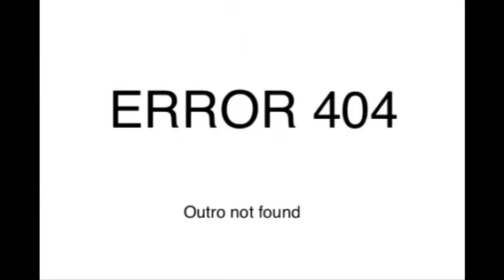VloggedIn 9/21/13- Solid Food!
I can eat again(kind of)!